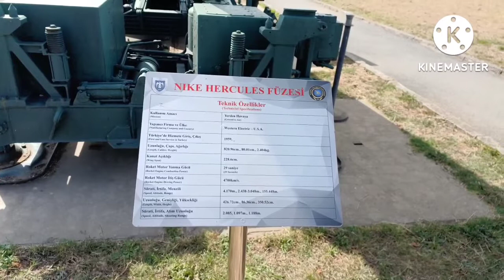Ke Delapan Melihat Museum Pesawat Tempur Turki 1973